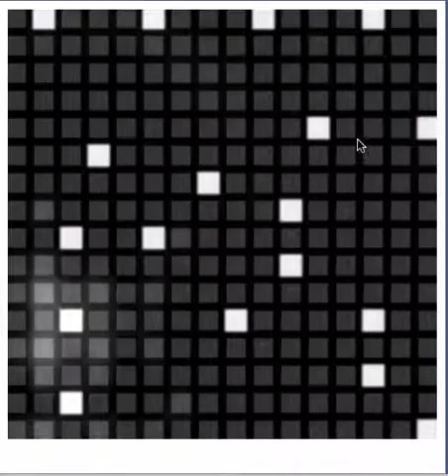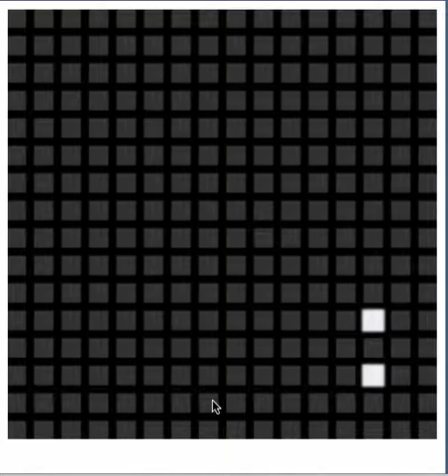liveset in pantofole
domenica